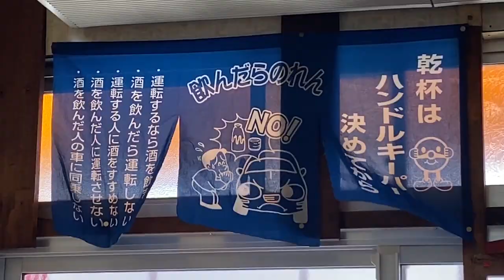【孤独の小岩グルメ】町中華『千成亭』でカツカレーと野菜スープを食す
千成亭さんは、2021年2月に閉店されました😢

こんにちは！
サラサです( ･∀･)

小岩駅南口の住宅街にある町中華『千成亭』を訪問。
中華はもちろんのこと洋食も美味しい！と評判のお店です。

カツカレーと野菜スープをいただきましたw

◆【孤独の小岩グルメ】コスパ最強！ナポリタンスターで大盛りナポリタンを食す

◇強烈キャラ！小岩の人気寿司店『三代目成田や』のマスター登場「イチオシメニューは!?」